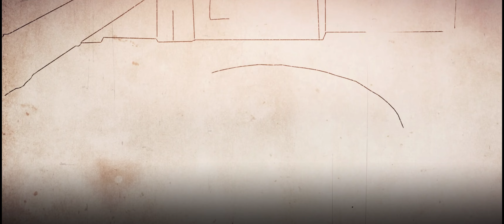Sniper Elite 4 | COOP w/ Bassman38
Playing some SE4 in Co-Op mode with ArcoCreates and PooollaanBaseman38